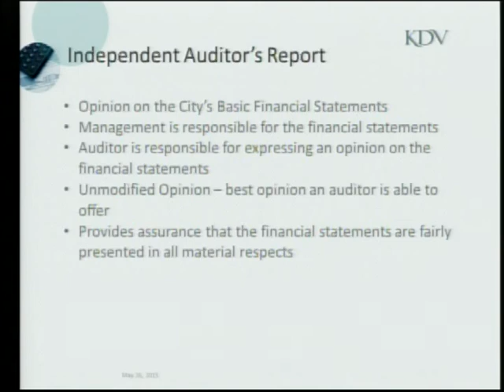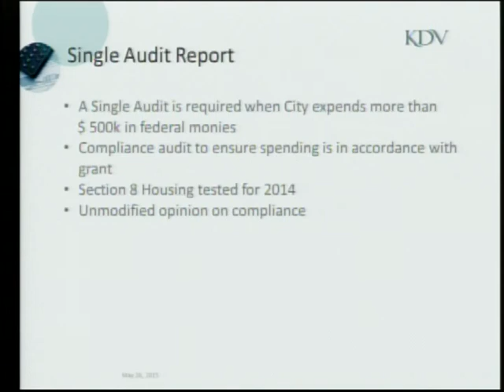City of Richfield City Council Meeting May 26, 2015